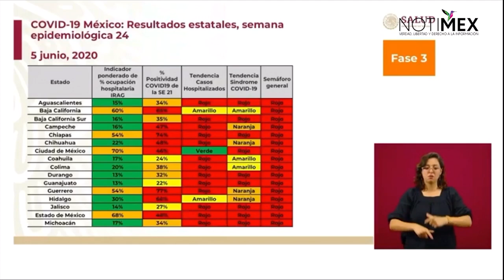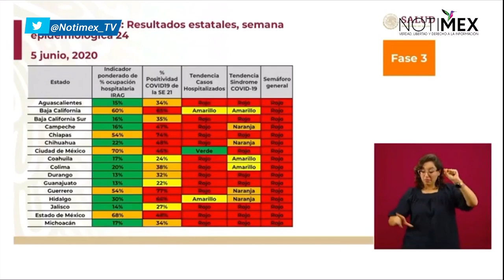Conformación de los indicadores en los semáforos de COVID-19 en las entidades del país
Ricardo Cortés Alcalá, director general de Promoción de la Salud del Gobierno de México, dijo que mientras uno de los indicadores esté en rojo, el semáforo se mantendrá en rojo, por lo que las actividades que se pueden realizar son las que actualmente se hacen.